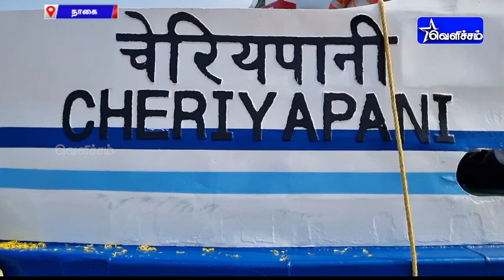40 ஆண்டுகளுக்கு பிறகு நாகையில் இருந்து இலங்கைக்கு கப்பல் போக்குவரத்து | Velicham TV